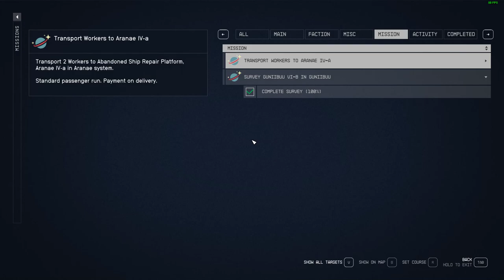Establish a Cargo Link to Volii Alpha, Volii Starfield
This video shows how to Establish a Cargo Link to Volii Alpha, Volii Starfield.